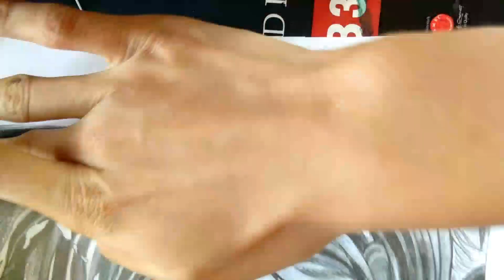Drawing Titanic (Ending Scene)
Drawing Titanic (Ending Scene) Hey guys this is my new drawing video. .(Black &White drawing) I hope you guys enjoyed it!

MEDIA :
-B3paper(Half)
-Fabercastell